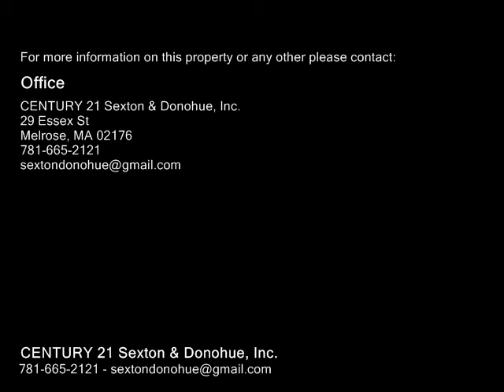190 High Street Unit 512, Medford MA 02155 - Condo - Real Estate - For Sale -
190 High Street Unit 512, Medford MA 02155  Condo  Real Estate  For Sale   Welcome to The Regency Condominium conveniently located in a super commuter location on the Route 60 Express bus line that takes you to Boston, as well as buses to Wellington Station, Arlington, Cambridge and Woburn and is only minutes to the commuter rail and Routes 60, 93, 16 and 38! The exquisitely decorated unit offers high end finishes such as fine millwork, wainscoting and an updated eatin kitchen with granite counter tops. Master bedroom with private bath and walk in closet. The entry way features three closets so storage is ample in this unit. A large, screened in balcony has lovely views and is a wonderful spot to enjoy the summer breezes and unwind at the end of the day. Amenities include a pool, clubhouse with newly updated kitchen, exercise room, meeting room and library. Restaurants and shops are a short stroll away. Enjoy maintenance free living. Come and see what The Regency has to offer...you will not be disappointed! Parking spot is #42.